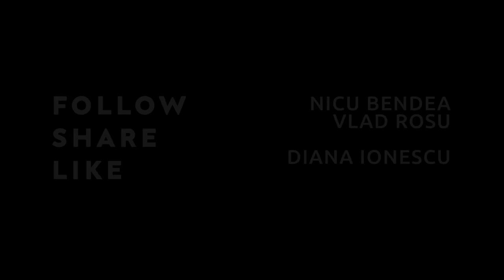TATA FACE ECONOMIE